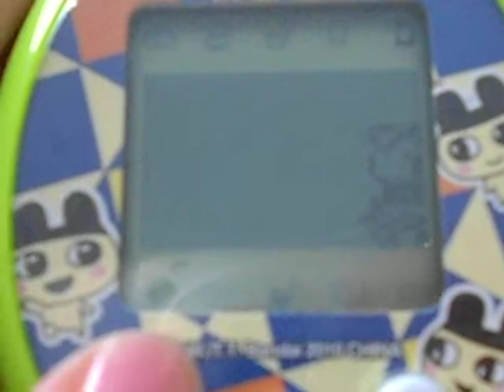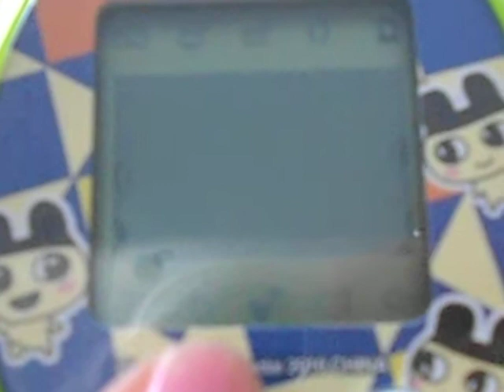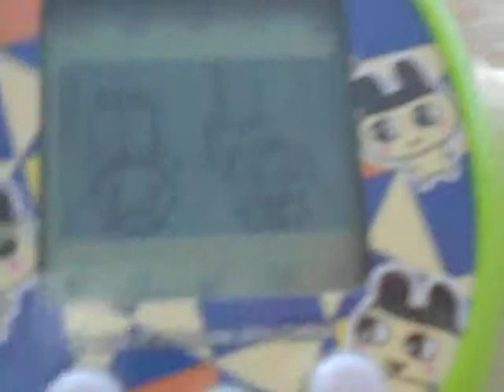My TamaTown/TamaGo Couple's Wardrobe :D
These clothes are from that orange gotchi firgure, Mametchi or Memetchi. I can't quite remember.